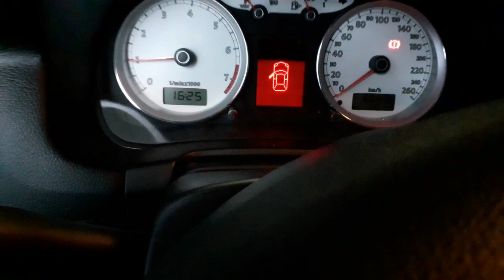Como PROTEGER e AUMENTAR MUITO a Durabilidade/Vida Útil do Motor do seu Carro!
NESTE VÍDEO VOU DAR UMA DICA SEGURA E BARATA PARA AUMENTAR A DURABILIDADE DO SEU MOTOR! AUMENTANDO SUA VIDA  ÚTIL, USANDO PEÇAS DE QUALIDADE ORIGINAL, VC GARANTE LONGIVIDADE DO MOTOR!